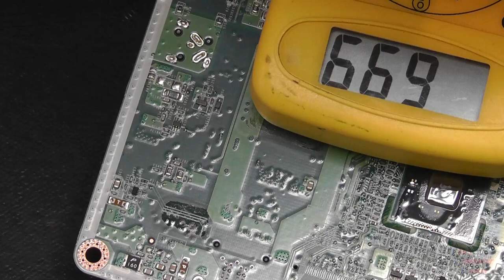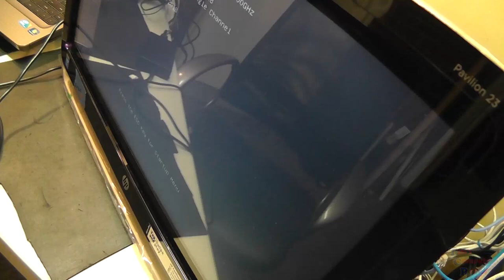Diagnosing Computer Motherboard Power and Voltages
In this video I show how to properly test for proper voltages and amperage on a HP Pavillion 23 model H017C. Properly testing your power adapter can save you time and headache. You can go down a bad road when misdiagnosing voltage measurements due to faulty power adapters.